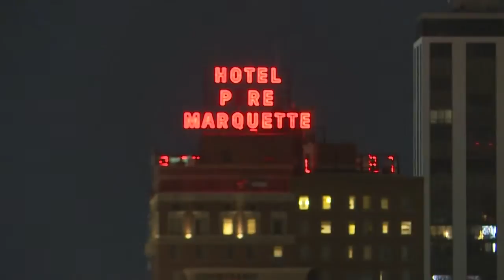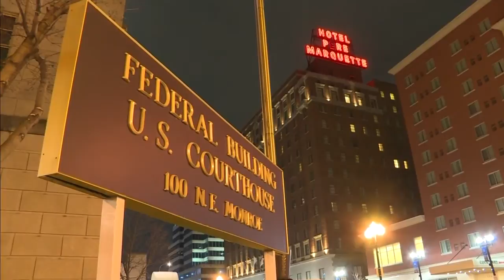matthews and brannan indicted for pere marquette